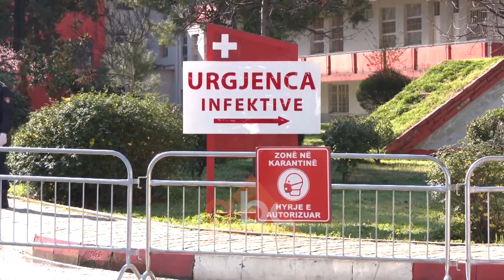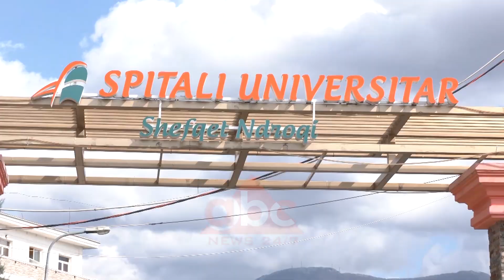Mezini: Terapin me antikorpe per Covid 19 nuk jemi ne gjendje ta aplikojme ende ne Shqiperi